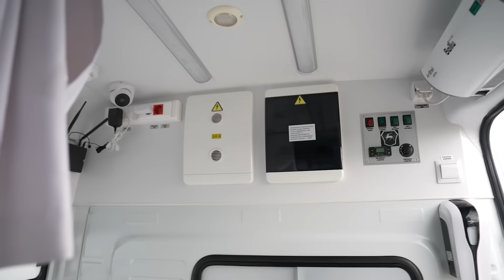ТЕСТ-ДРАЙВ НОВОЙ ГАЗЕЛИ. ДОСТУПНЫЙ АВТОМОБИЛЬ ДЛЯ БИЗНЕСА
Мы в Астане, на открытии дилерского центра Газель Казахстан. У нас на обзоре самые востребованные народные автомобили, которые используются для скорой помощи, МЧС, фудтраков, мультитемпературных фургонов. Посмотрели, как выглядит автодом, передвижной кабинет медицинской помощи, VIP Газель для встречи делегаций и другие интересные автомобили.

А самое главное – мы проехались на новой Газели. Смотрите честный обзор – насколько комфортно, кому нужен этот автомобиль, оправдывает ли он свою цену.

За лучший комментарий подарим 100 000 тенге.

0:00 Тизер
1:11 Обзор автомобилей автоцентра GAZ
1:42 Соболь NN для МЧС
2:11 Социальное такси
2:44 Скорая помощь
3:45 Фудтрак
4:46 Автодом
9:19 Эвакуатор
7:57 Мультитемпературный фургон
8:27 Электрическая Газель
8:45 ВИП Газель
10:02 Полноприводная Газель
11:30 Тест-драйв Газель Next
12:10 Грузовой отсек
14:40 Салон
17:38 Задний ряд для четырех пассажиров
19:14 Стоимость Газели Next
20:16 Преимущества для бизнеса
22:38 За рулем Газели с Романом Масленниковым
34:13 Наше резюме
35:12 Приз за лучший комментарий – 100 000 тенге